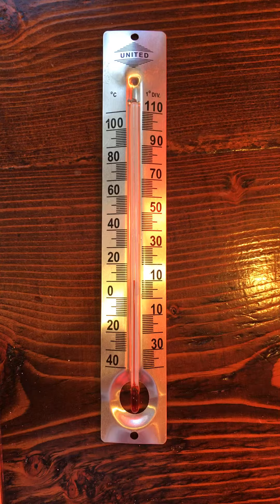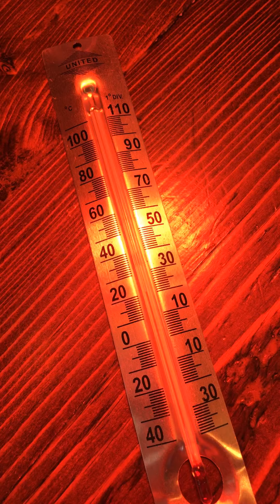Crofutt Thermometer Under A Heat Lamp